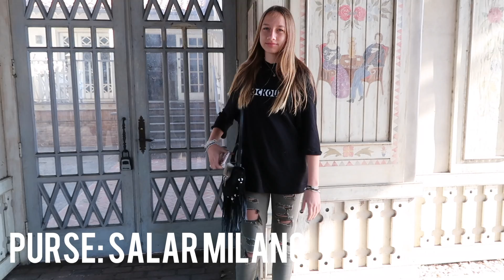LATE SPRING OOTD'S | Valen 365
Hi everyone!! Hope you enjoy this video! Editing this was so fun!! Love you all so much!! xx

❤♥ Love ♥❤, Valen365

Song: Late Nights by Johan Borjesson